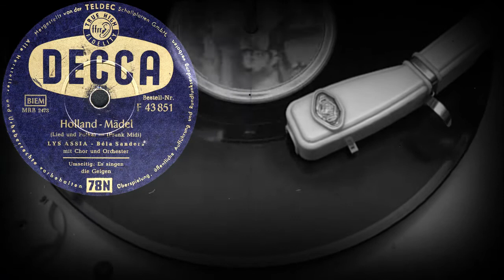Holland - Mädel - LYS ASSIA - Béla Sanders mit Chor und Orchester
Голландия - Девушка (Песня и Полька) - (Фрэнк Миди) Лиз Ассиа - Бела Сандерс с хором и оркестром
Спасибо за перевод Alina Greg

Holland - Mädel
(Lied und Polka) - (Frank Midi)
LYS ASSIA - Béla Sanders
mit Chor und Orchester

DECCA (Германия) электрозапись 1954 год
Выходные данные: F43851 MRB2473
Гравировка: MRB2473-I X
Кривая воспроизведения Audacity: CCIR78 2.1.2
Оцифровка грампластинки 78 об/мин формат Гранд (25 см)